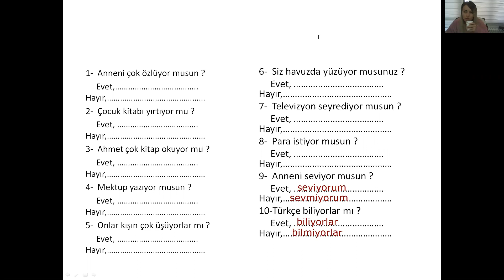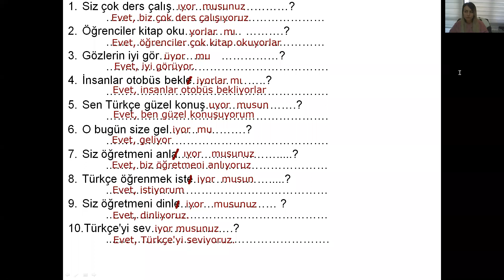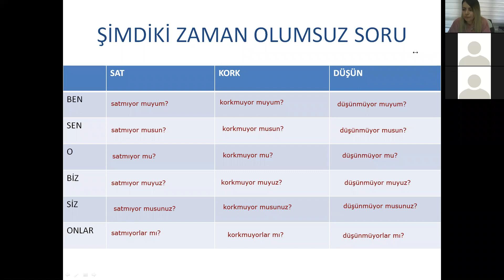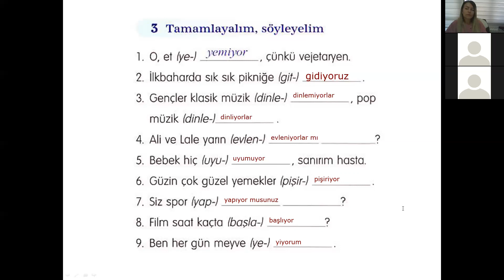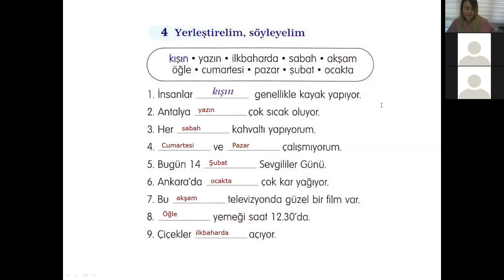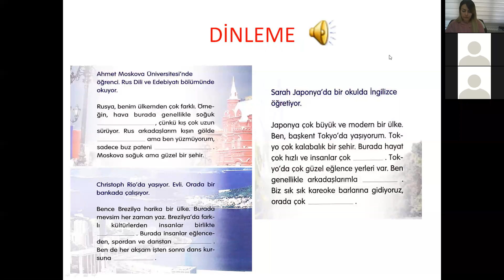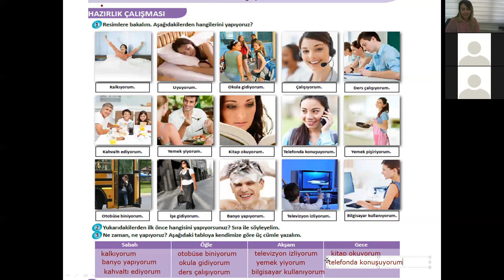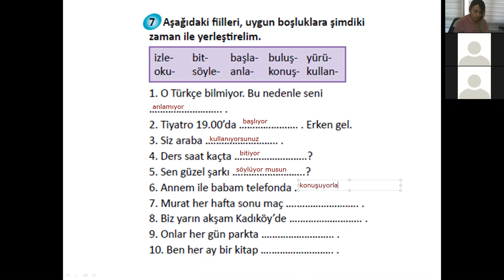TÖMER Şimdiki Zaman - زمان حال -الزمن الحاضر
Yabancılar İçin Türkçe